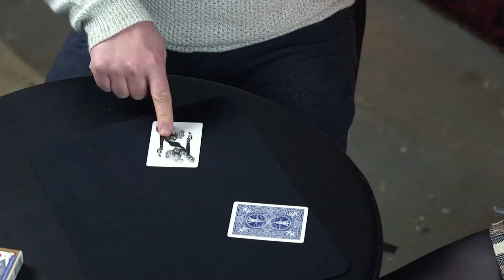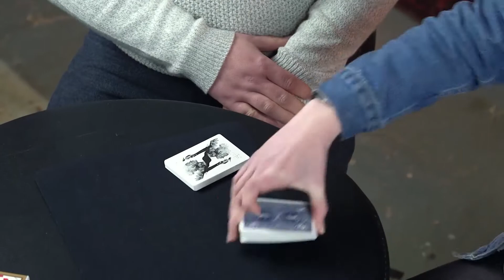Dude as I Do - Gimmicks and Online Instructions by Liam Montier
COMES WITH - Special deck of cards (BICYCLE STOCK) & Download Video Instructions

Liam Montier's Dude As I Do is an impossible full deck coincidence routine that will cause your spectators a lifetime of sleepless nights. HOW IS IT POSSIBLE? The more they think about it, the more inexplicable it seems. DUDE AS I DO comes in two 'versions'. Pick the one that suits your style better:

King of Clubs - Write your own prediction on the card case (looks 'organic')

Ten Of Hearts - Prediction is pre-printed on card case (it's the standard 10 of Hearts that is on the normal Bicycle case)

You take 26 cards from one deck of cards, and your spectator gets 26 from a different deck. You BOTH shuffle your packet. With your cards behind your back you both pass a random card to each other, and slip it into your half deck.

When the packets are then spread face down it is clear that there is indeed one (and only one) odd backed card in each packet. When you flip them over you discover that they match. Both of you selected the Ten Of Hearts.

'Hang on', your suspicious spec proclaims, 'Maybe ALL THE CARDS ARE THE SAME'.

'Oh, they are!' you agree, 'But how would that help?'

And then you flip all the cards over (yours and theirs) to reveal that all the remaining pasteboards are duplicates of the Six Of Clubs. You both picked the ONLY Ten Of Hearts in the other person's packet!
No rough and smooth
No short cards
No sticky stuff
No sleight of hand - totally self-working
Instant reset
Everything can be examined by your spectator
Liam's ingenious handling makes this routine uber simple to do and squeaky, squeaky clean to perform.

You get the deck set up and ready to go and download video instructions.

This is a real reputation maker and total fooler! You might even find you burn your magician buddies with this too!